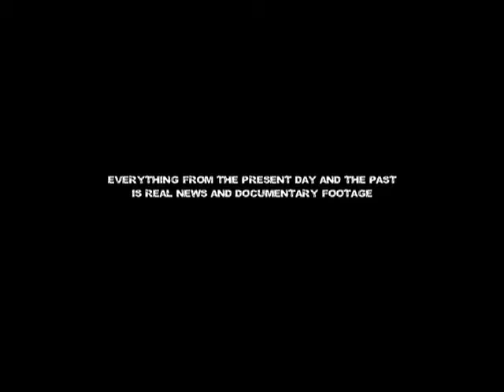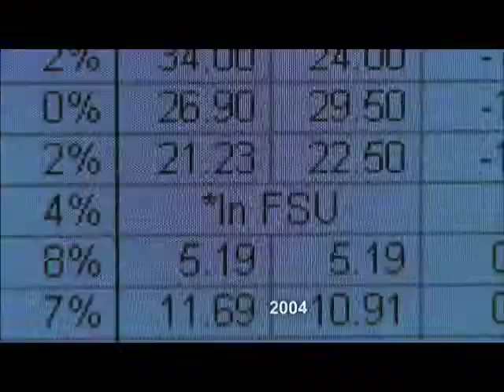"The Age of Stupid" animation sequences directed by Martyn Pick